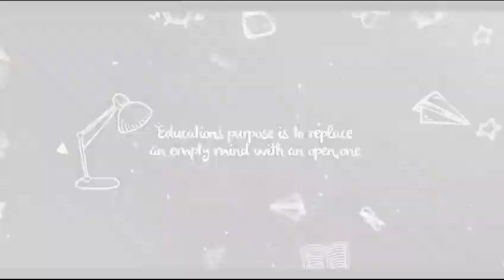Winners Video for Photography and Videography Contest, 2023 by St. Stephen's HSS Alumni Association.